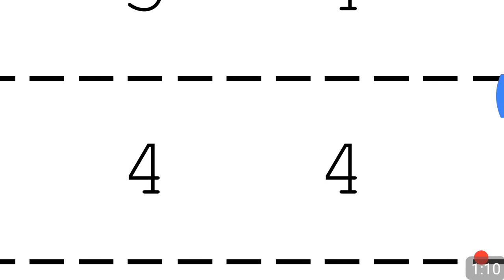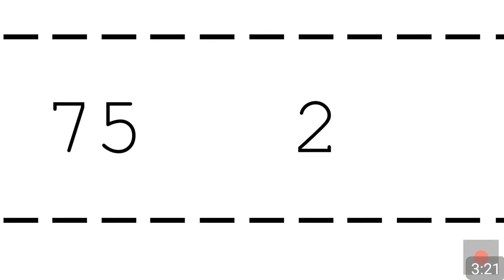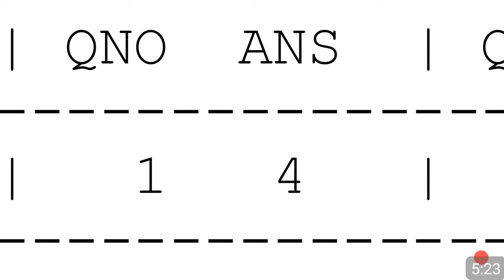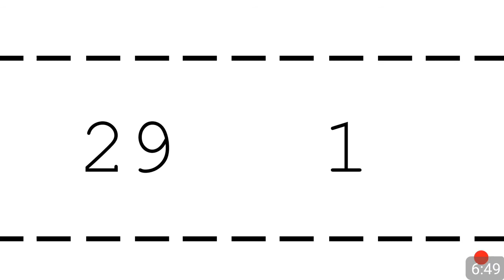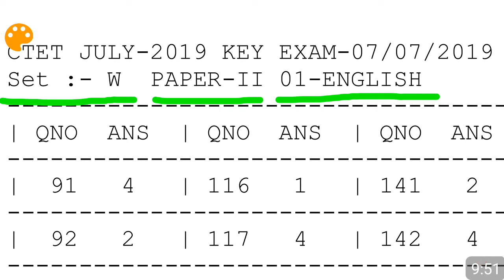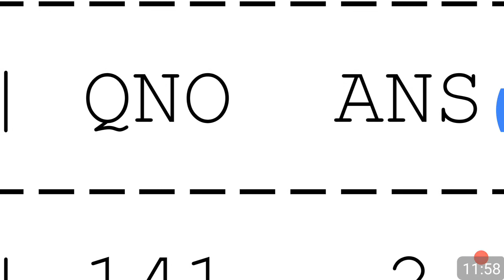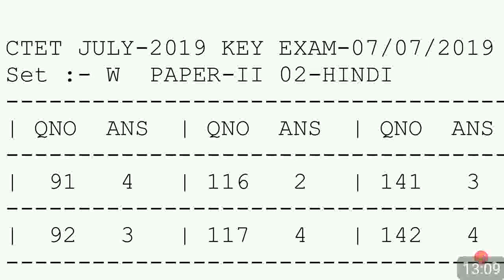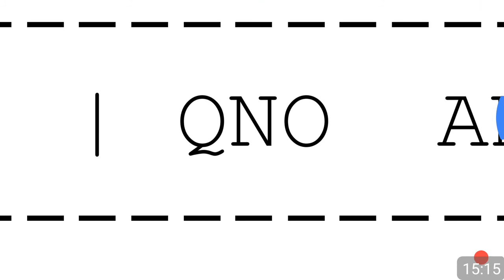CTET PAPER-II SET- W, Answers Keys of Math & Science, Hindi I & II, English I & II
In this video you can see aal answers keys of CTET PAPER-II SET- W, Answers Keys of Math & Science, Hindi I & II, English I & II and SOC .

COMMENTS